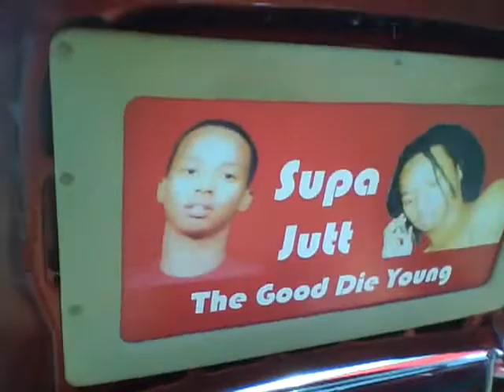Texas Heat Wave 2012 - SLABS And SWANGAS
Chrysler 300 pop trunk, kandy paint, neon sign, alligator skin seats, Texan wire wheels
Cadillac red tint, kandy paint, pop trunk, 5th wheel, Super pokes Systems